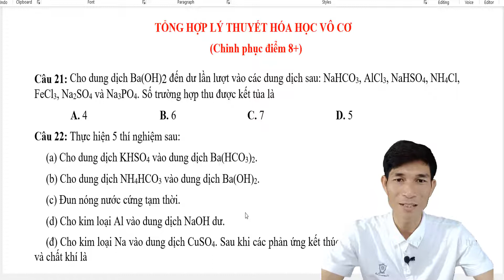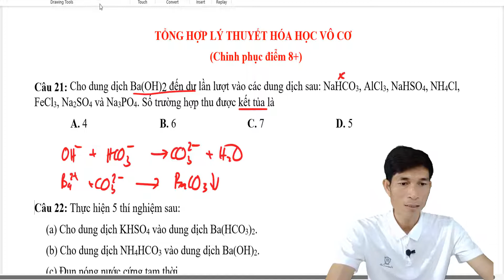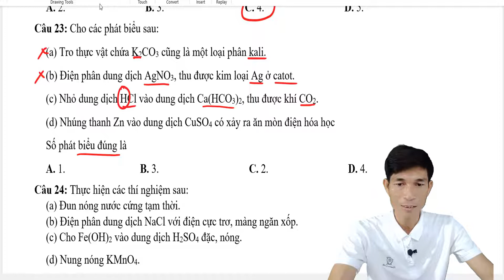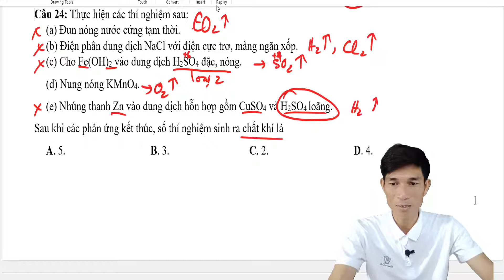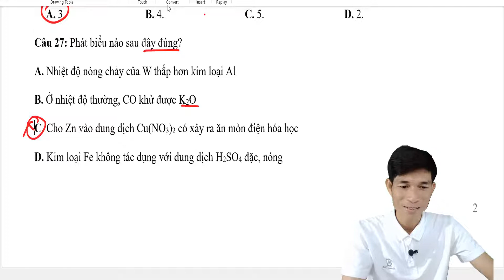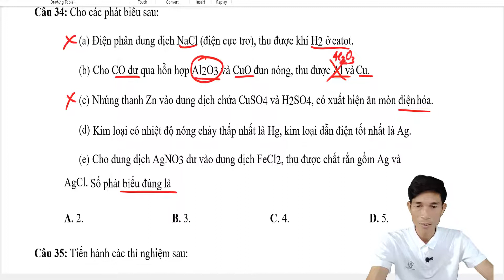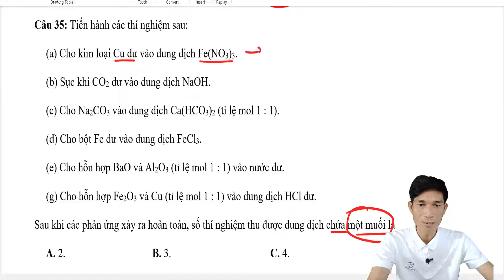Tổng Ôn Tập Lí Thuyết Hóa Học Vô Cơ Lớp 12 (tt)